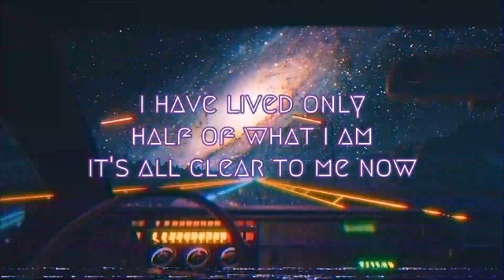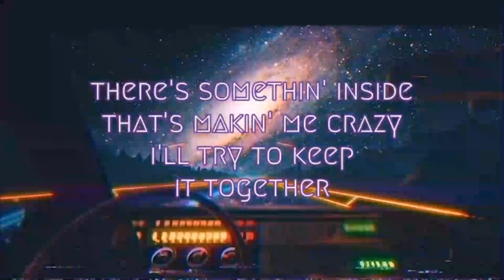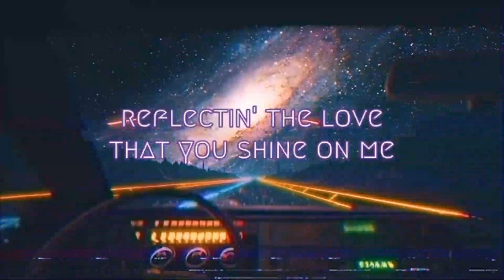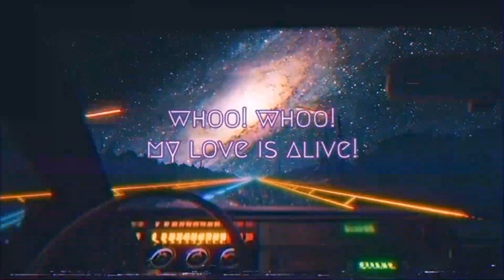Love Is Alive Jukebox Karaoke